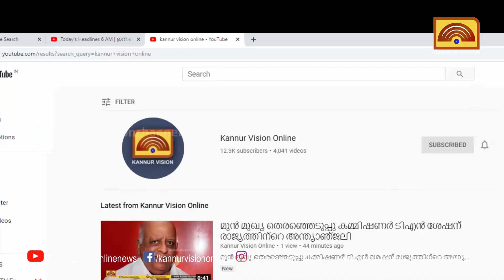കണ്ണൂർ ഇമേജ് മൊബൈൽസ് ആൻഡ് കമ്പ്യൂട്ടേഴ്‌സിൽ മെഗാ ഡിസ്‌കൗണ്ട് എക്സ്പോ സെയിൽ